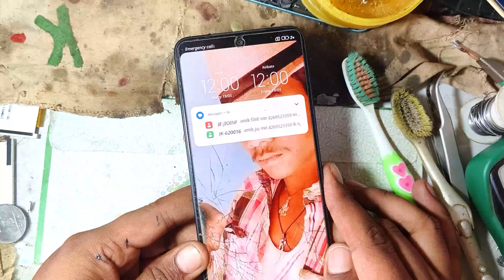Redmi Note 10 Charging Problem Solution With bornio Schematics 100% Solve Xoimi Note 10 Pro 🔥4G Phon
Redmi Note 10 Charging Problem Solution With bornio Schematics 100% Solve Xoimi Note 10 Pro 🔥4G Phone chargings redami note 10 charging way # v bus missing
my video more 🔗

My more useful video link :-

Without OCA Mashine ka Glass kaise lagaye 100% real and asan trick

Vivo Y91/93/12/ all mediatech cpu processor unlock 🔓 video links

Company jaisa Combo lagana Sikhe 100% campany jaisa kavi koi nhi Jan payega ko combo laga hai